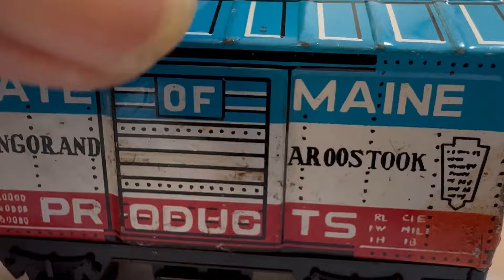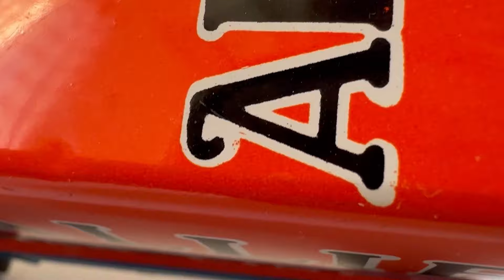Water colorful ball marble run ☆ Handmade healing course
I love making homemade marble runs in my garden. We created various courses by modifying rain gutters and trees. This is a very soothing marble run video.